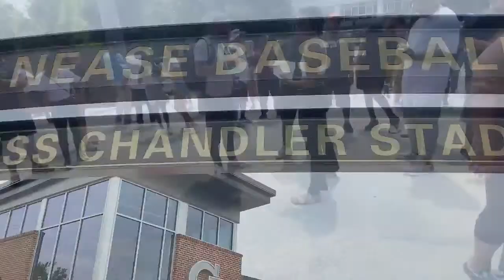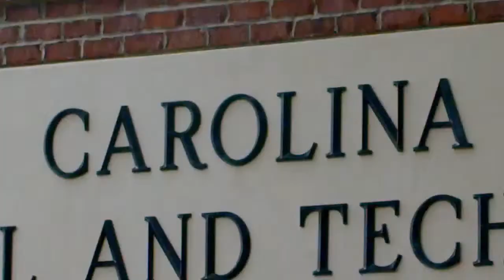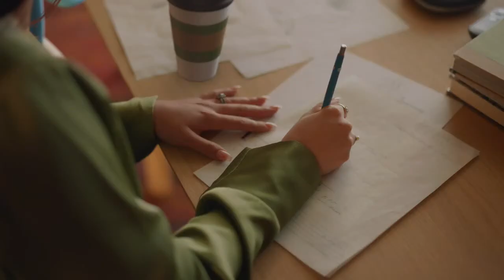2023 SWAC Baseball Tournament: Alabama State vs Florida A&M